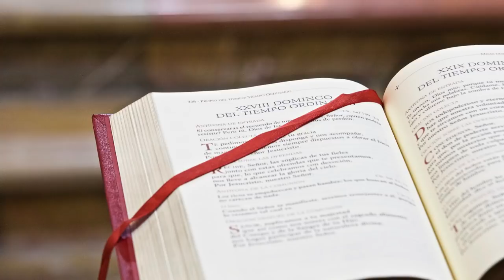Evangelio y homilía de hoy Domingo 1 de mayo de 2022 (Rvdo. Enric Ribas, pbro.)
Nazaret TV te ofrece el evangelio y la homilía de la Santa Misa de hoy Domingo 1 de mayo de 2022.
Día litúrgico: Domingo tercero de Pascua.